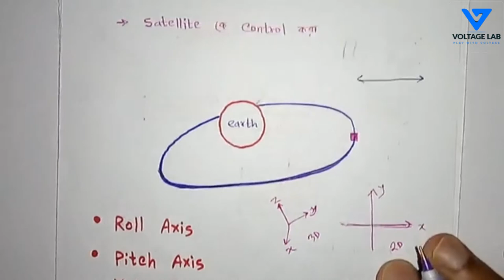স্যাটেলাইট অক্ষ | স্যাটেলাইট পর্ব - ৭ | Satellite Axis Bangla | Voltage Lab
এই ভিডিওটিতে স্যাটেলাইটের অক্ষ নিয়ে বিস্তারিতভাবে আলোচনা করা হয়েছে।

In this video, you will learn about the Satellite Axis in Bangla language.